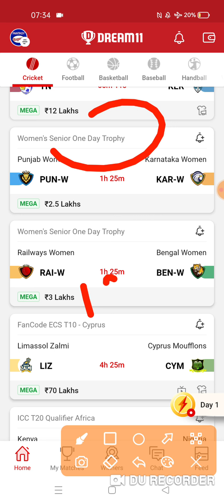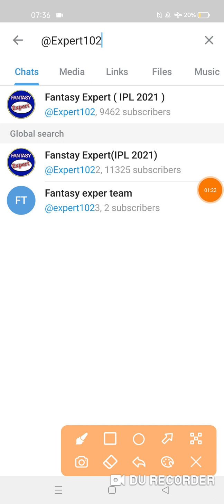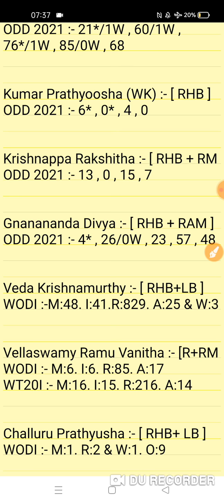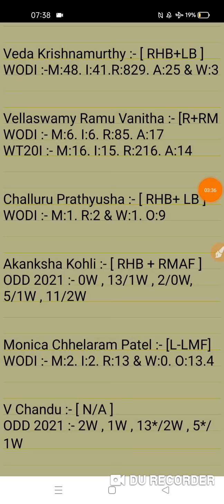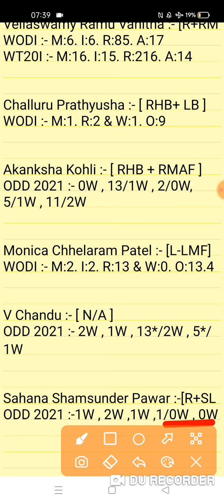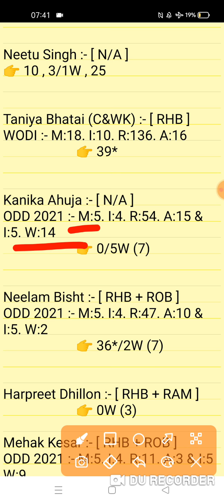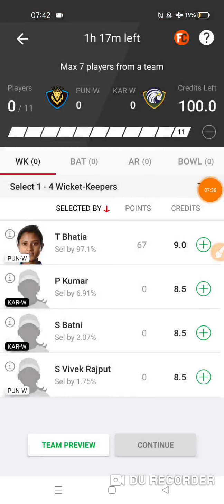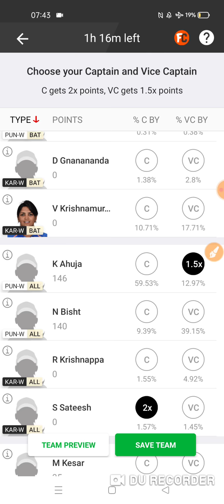PUN-W vs KAR-W Dream11 Prediction | Punjab Women's vs Karnataka Women's ODD Match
This Video Also Include:
pun-w vs kar-w dream11
pun-w vs kar-w prediction dream11 team
pun-w vs kar-w dream11 prediction
pun-w vs kar-w player record
Maharashtra Women vs Punjab Women Senior Ond-Day Trophy Series 2021
pun-w vs kar-w 1st Semi-Final ODD Match Analysis Video 2021 ODD Series 2021
Maharashtra Women vs Punjab 1ST QUALIFIER ODD Match Series 2021 |
pun w vs kar w dream 11 team analysis

1. This analysis is based on my Understanding,knowledge and instinct. While selecting your team, consider the points mentioned and make your own decision.

2. Dream 11 takes great care to comply with all central and state legislation in India to ensure that users are fully protected. Every contest on platform is carefuly designed to comply with applicable statutes and regulations in India. Dream1 constitutes a 'game of mere skir, which makes the Dreamll game exempt from the provisions of the Public Gambling Act, 1867 (PGA) Dreamil is a legitimate business activity protected under Article 19(Dg) of the Constitution of India